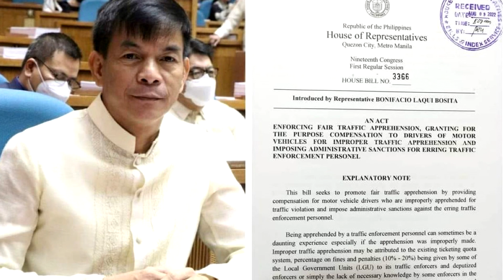Batas na pananagutin ang mga traffic enforcer kapag napatunayang mali ang huli